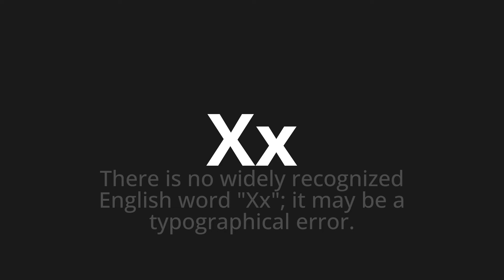How to pronounce Xx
Master the Pronunciation of 'Xx Which Means XX' - which means : There is no Widely Recognized English Word "XX";It May Be a Typographical Error. 📝 with @PizzaPronunciation 🎓🗣️ - [Your Guide to Italian]

Learn to pronounce 'Xx' perfectly in Italian with our easy and engaging tutorial by @PizzaPronunciation! 📖📽️ In this comprehensive video, we provide you with native speaker examples 🗣️👂 and phonetic breakdowns 🎵 to ensure you get the pronunciation just right.

How to say XX in Italian